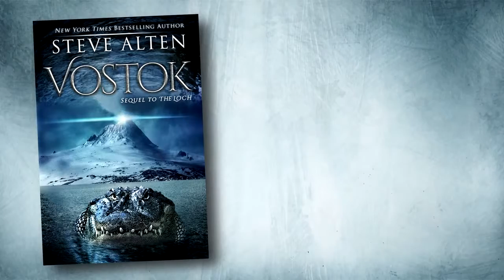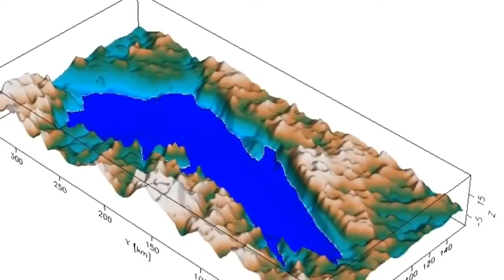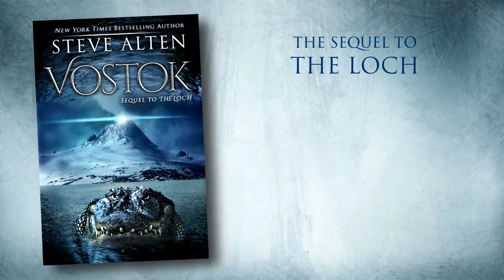VOSTOK THE TRUTH ABOUT EVOLUTION MUST SEE BOOK TRAILER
Discover the truth about the Antarctic research station Vostok and the dark experiments being conducted there. Delve deeper into the secrets of evolution on .

Yo yo yo! What is up my YouTube faithful. It is your main man Kop here. I am a 43 year old gamer from Canada who enjoys doing things a bit differently.

Currently looking for job opportunities as a level designer, level scripter, other design roles, or QA roles!

We're glad to present our Survarium Tactics video guide. After watching this video you will get some recommendations on how to fight on Vostok Radar Station.